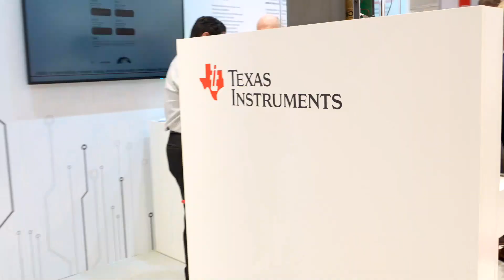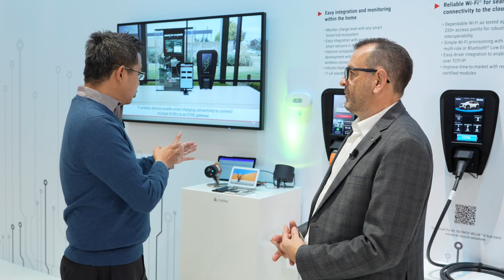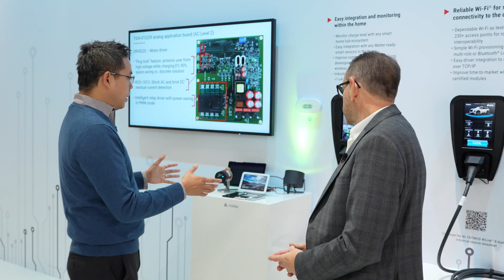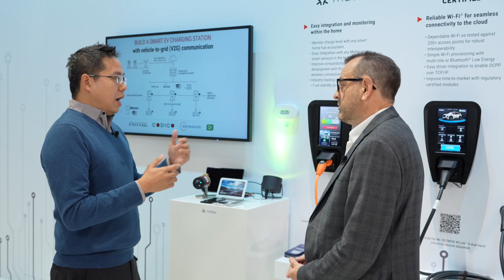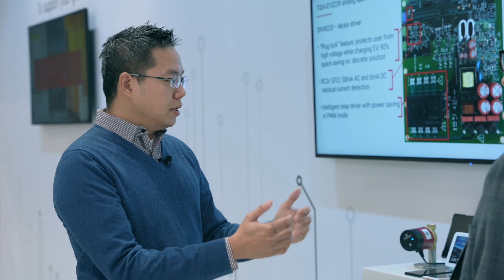How TI supports the Matter protocol: electronica 2022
Designers can now unify fragmented IoT ecosystems with TI’s Matter-enabled wireless MCU software development kits for Wi-Fi and Thread SimpleLink™ wireless microcontrollers. Learn more about the Matter protocol, how TI is supporting Matter and watch demos from electronica 2022.